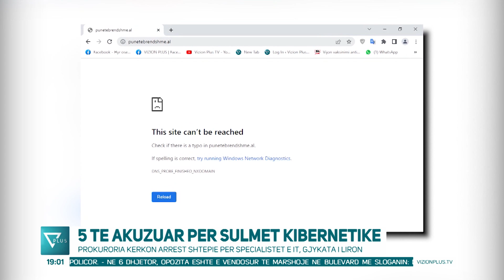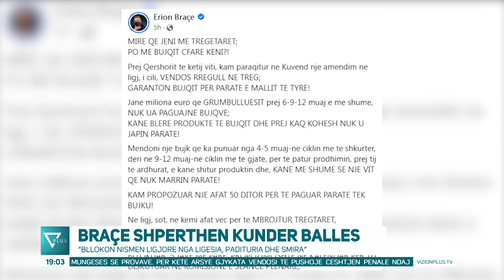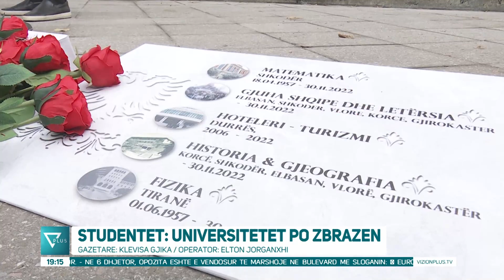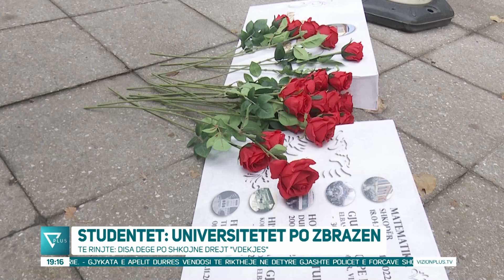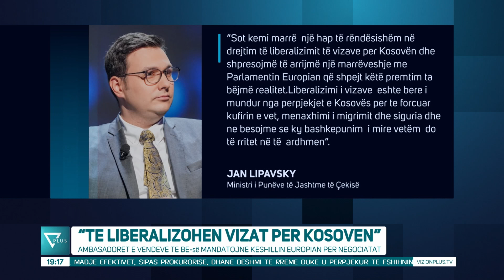Edicioni Informativ - 30 Nëntor 2022 - Ora 19:00 - News, Lajme - Vizion Plus